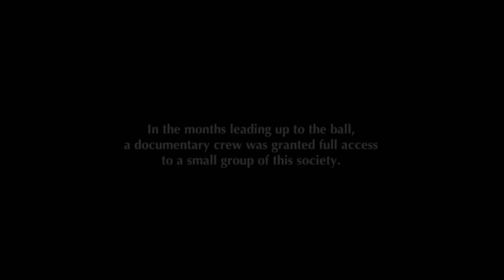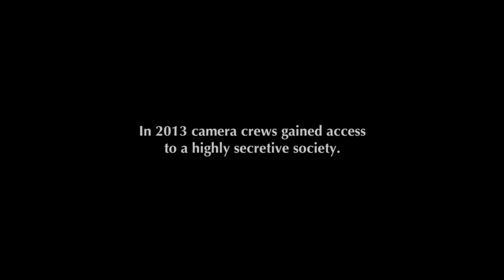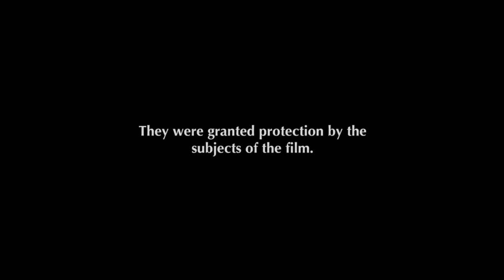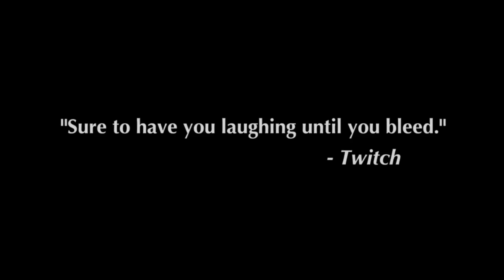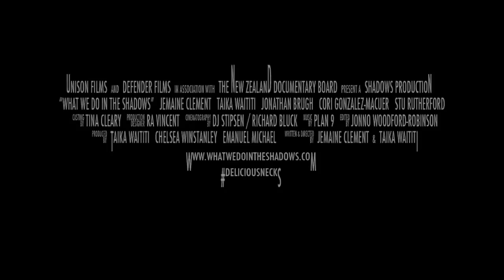WHAT WE DO IN THE SHADOWS Movie Clip - Opening Scene (2014) Taika Waititi Vampire Mocumentary HD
Vampire housemates (Jemaine Clement, Taika Waititi, Jonathan Brugh) try to cope with the complexities of modern life and show a newly turned hipster (Cori Gonzalez-Macuer) some of the perks of being undead.